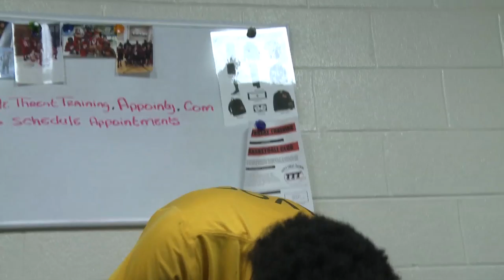Basketball Life: The Justin Tillman Story